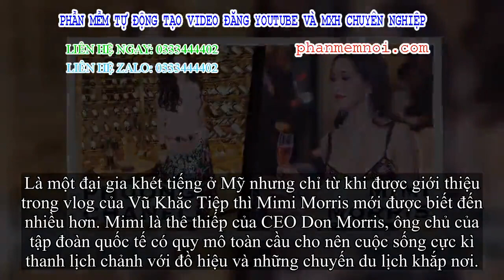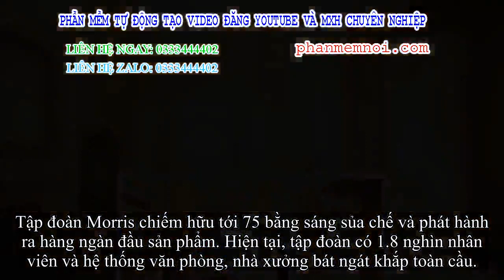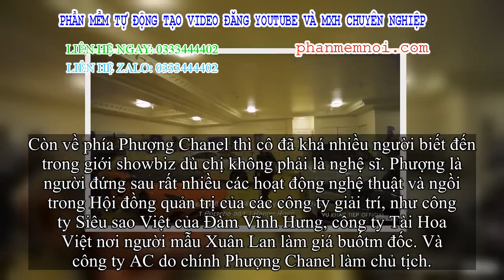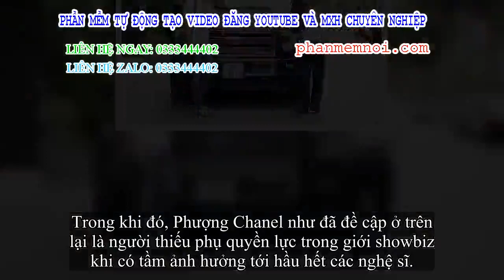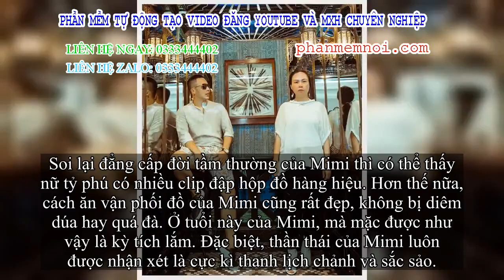✅ Nữ triệu phú đô la người Việt - Mimi Morris và Phượng Chanel có vô số điểm tầm thường nhưng vẫn kh